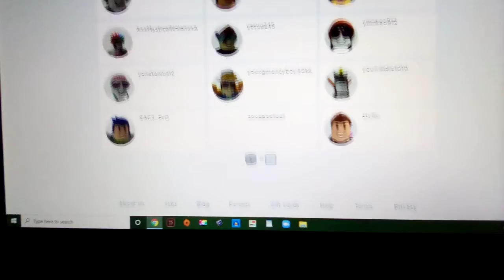My Friends on Roblox